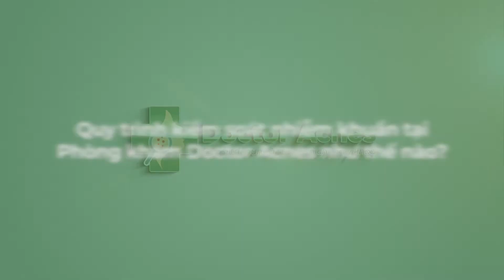QUY TRÌNH KIỂM SOÁT NHIỄM KHUẨN TẠI DOCTOR ACNES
VÌ SAO KHÁCH HÀNG NÊN ĐẶT HẸN TRƯỚC KHI ĐẾN DOCTOR ACNES? 🤔

Đơn giản là vì Doctor Acnes áp dụng quy trình kiểm soát nhiễm khuẩn nghiêm ngặt nên cần nhiều thời gian hơn để vệ sinh phòng điều trị sau mỗi lượt khách == Khách hàng đặt hẹn trước sẽ không phải chờ đợi quá lâu để tới lượt phục vụ😊😊
👉 Ra đời vào năm Cô vi thứ nhất, Doctor Acnes luôn quan trọng quy trình kiểm soát nhiễm khuẩn chặt chẽ trước, trong và sau khi khách hàng đến điều trị.
👉 Mỗi khách hàng tại Doctor Acnes đều được phục vụ riêng biệt:
⛑ Bộ khăn mới đã được giặt và sấy khô sạch sẽ
⛑ Bộ dụng cụ sử dụng một lần hoàn toàn mới
⛑ Trang thiết bị được tiệt trùng kỹ trước và ngay sau khi sử dụng
⛑ Phòng thực hiện liệu trình được tiệt trùng bằng tia UV
💐 Tại Doctor Acnes, chúng tôi không chỉ chăm chút hiệu quả cho từng phương pháp điều trị mà còn mong muốn mang lại sự an tâm tuyệt đối cho khách hàng 🥰
Hãy cùng xem đoạn video clip ngắn giới thiệu đôi nét về quy trình kiểm soát nhiễm khuẩn của Phòng khám nhé‼️‼️
Phòng khám Da liễu 𝐃𝐨𝐜𝐭𝐨𝐫 𝐀𝐜𝐧𝐞𝐬 - Bác sĩ trị mụn và sẹo mụn chuẩn y khoa
◾️ Giấy phép số 08277/HCM-GPHĐ được cấp phép bởi Sở Y tế TP.HCM
◾️ Địa chỉ: 283/34 Cách Mạng Tháng 8, P.12, Q.10, TP.HCM (có chỗ đậu xe hơi)
𝑃ℎ𝑜̀𝑛𝑔 𝑘ℎ𝑎́𝑚 𝐷𝑎 𝑙𝑖𝑒̂̃𝑢 𝐃𝐨𝐜𝐭𝐨𝐫 𝐀𝐜𝐧𝐞𝐬 đ𝑢̛𝑜̛̣𝑐 𝑡ℎ𝑎̀𝑛ℎ 𝑙𝑎̣̂𝑝 𝑏𝑜̛̉𝑖 𝑐𝑎́𝑐 𝐵𝑎́𝑐 𝑠𝑖̃ 𝑐ℎ𝑢𝑦𝑒̂𝑛 𝑘ℎ𝑜𝑎 𝐷𝑎 𝑙𝑖𝑒̂̃𝑢 𝑣𝑎̀ 𝐷𝑢̛𝑜̛̣𝑐 𝑠𝑖̃ 𝑐ℎ𝑢𝑦𝑒̂𝑛 𝑠𝑎̂𝑢 𝑣𝑒̂̀ 𝑑𝑢̛𝑜̛̣𝑐 𝑚𝑦̃ 𝑝ℎ𝑎̂̉𝑚 𝑣𝑜̛́𝑖 𝑚𝑜𝑛𝑔 𝑚𝑢𝑜̂́𝑛 𝑚𝑎𝑛𝑔 đ𝑒̂́𝑛 𝑐ℎ𝑜 𝑘ℎ𝑎́𝑐ℎ ℎ𝑎̀𝑛𝑔 𝑚𝑜̣̂𝑡 𝑛𝑜̛𝑖 đ𝑖𝑒̂̀𝑢 𝑡𝑟𝑖̣ 𝑚𝑢̣𝑛 - 𝑠𝑒̣𝑜 𝑚𝑢̣𝑛 ℎ𝑖𝑒̣̂𝑢 𝑞𝑢𝑎̉ 𝑣𝑎̀ 𝑎𝑛 𝑡𝑜𝑎̀𝑛 𝑡ℎ𝑒𝑜 đ𝑢́𝑛𝑔 𝑐ℎ𝑢𝑎̂̉𝑛 𝑦 𝑘ℎ𝑜𝑎.
➖Đặt câu hỏi liên quan đến các vấn đề về mụn và sẹo mụn cho Bác sĩ của 𝐃𝐨𝐜𝐭𝐨𝐫 𝐀𝐜𝐧𝐞𝐬 tại group